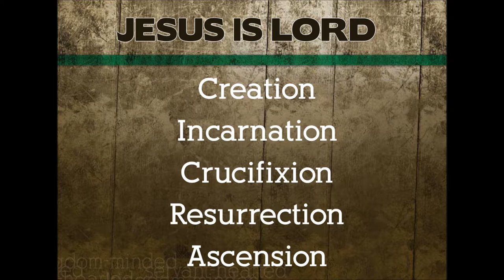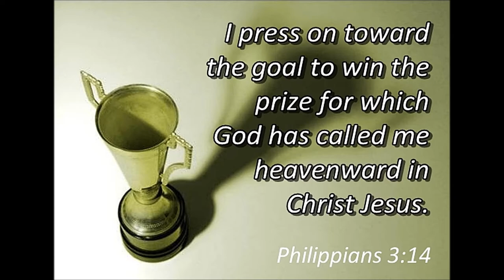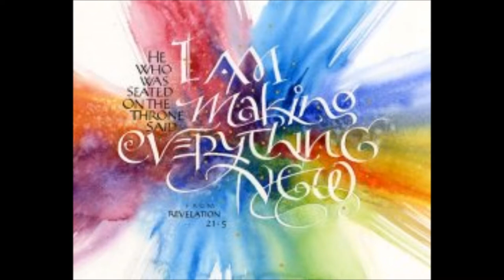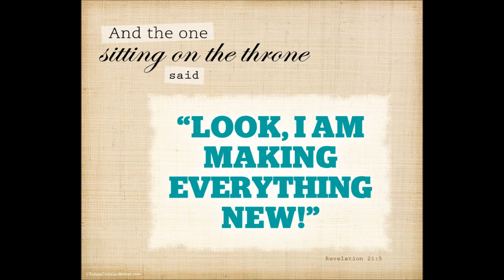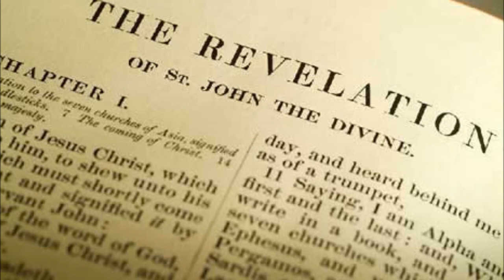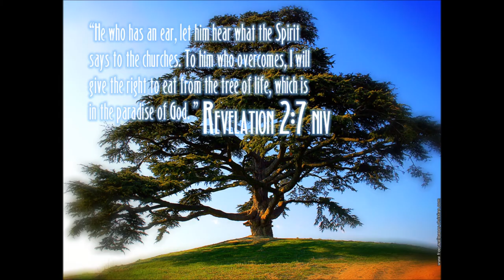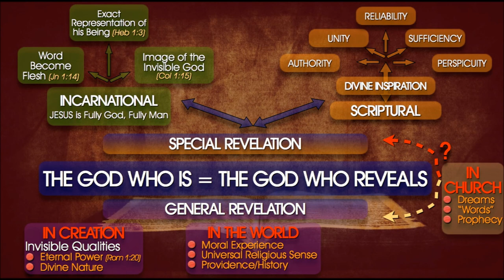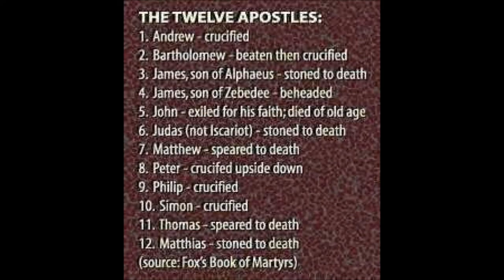திவ்ய வாசகனாகிய யோவானுக்கு வெளிப்படுத்தின விசேஷம் Bible Study - 11 of 21 Rev. Dr. Theodore Williams